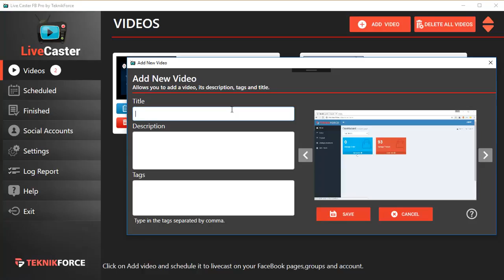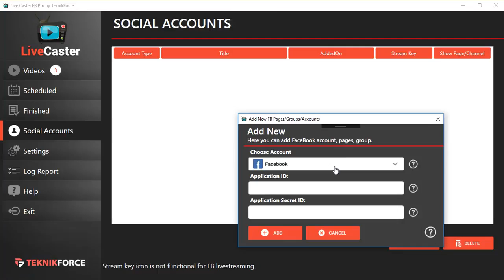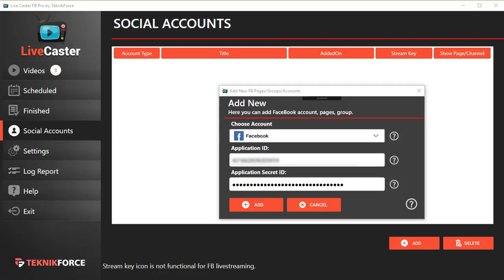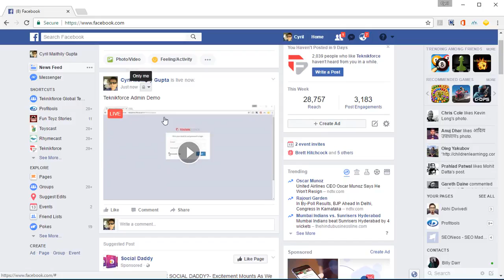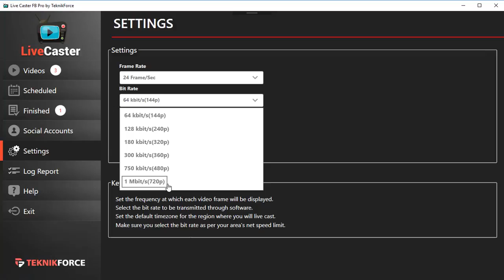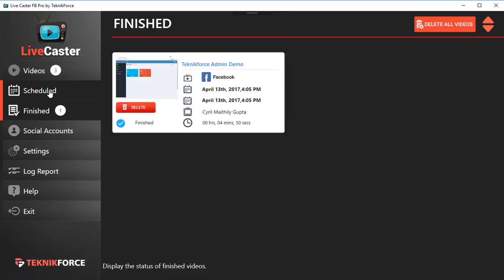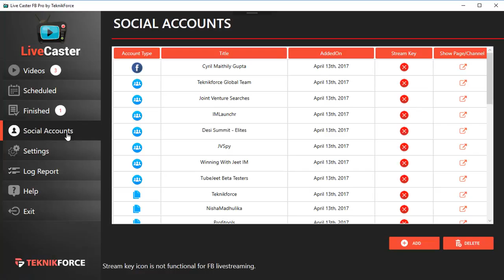Beginner Diary: Livecaster In action video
LiveCaster is the best livecasting software made for Facebook & YouTube. It is ultra simple to use, it supports scheduling, one-click live mode. Can Cast pre-recorded videos as live to Facebook Personal feed, Pages & even Groups. It can also livecast to YouTube!